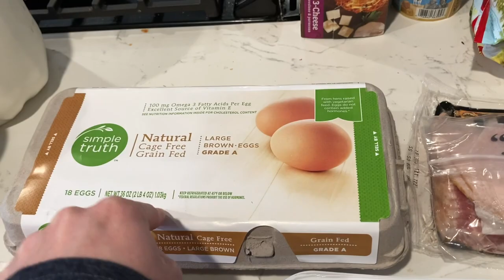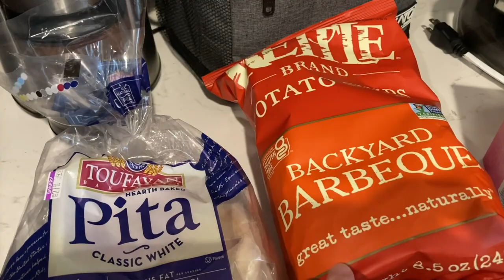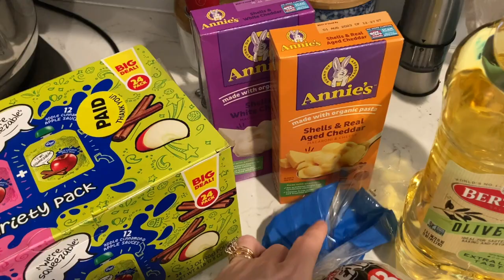Grocery Haul & Meal Plan: First Postpartum Meal Plan! $100 a week by Relying On My Freezer.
Welcome to my first postpartum meal plan & grocery haul. We use up the rest of our postpartum meal prep and keep our grocery bill to $100 bucks a week.